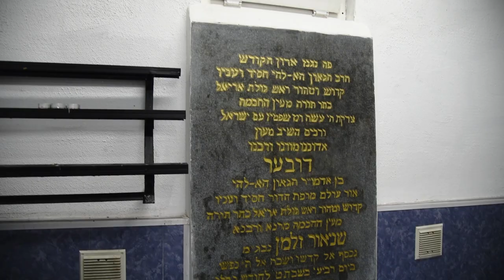Nizhyn - Ohel of Second Lubavitcher Rebbe | ציון האדמו"ר השני לבית חב"ד, רבי דובער האדמו"ר האמצעי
The Chasidic Tzadik Reb Dov Ber of Lubavich, son of and successor to the founder of Chabad Chassidism, Rabbi Schneur Zalman of Liadi. the “middle rabbi” of Chabad Hasidism, died and was interred in Nezhin in 1827. The town became a center for the Chabad Hasidim of the Ukraine.

Rabbi DovBer was known for his unique style of "broadening rivers" -- his teachings were the intellectual rivers to his father's wellspring, lending breadth and depth to the principles set down by Rabbi Schneur Zalman.

Born in Li'ozna, White Russia in 1773, he was named after the Alter Rebbe's mentor and teacher, Rabbi DovBer - the Maggid of Mezeritch.

The Mitteler Rebbe assumed the leadership of Chabad in 1812 and then settled in the town of Lubavitch, which was to serve as the movement's headquarters for the next 102 years.

In 1826, he was arrested on charges that his teachings threatened the imperial authority of the Czar, but was subsequently exonerated. He passed away on his 54th birthday in 1827, a day before the first anniversary of his liberation, Kislev 10.

Photographer Feels the Hand of Providence While Filming Ukranian Holy Site

 A springtime visit to a holy site in the Ukraine turned out to be a mystical experience for a well known Lakewood photographer who traveled to Eastern Europe to capture footage of kivrei tzadikim.

CJ Studios owner Yosef Shidler and photographer Mendel Mish had already visited the burial sites of the Baal Shem Tov, the Magid of Mezritch and Rabbi Nachman of Breslov when the two went to Nizhyn to the tzion of the second Lubavitcher Rebbe, also known as the Mitteler Rebbe.  Shidler had long dreamed of capturing  still photographs and video footage of the many kevarim in the Ukraine as a way of inspiring others and connecting them to their religious roots.

Arriving in Nizhyn, a small city in the Northern Ukraine two hours from Kiev, Shidler and his crew found themselves in the midst of heavy downpours and violent thunderstorms.  They traveled a few miles outside the city to the kever of the Mitteler Rov, and found that the entire area had been  hit by a power outage.  As Mish launched the drone to capture aerial footage, Shidler went inside the tzion to daven by candlelight. Completing his tefilos, Shidler verbalized a request to the Rebbe, explaining why he had come and asking permission to photograph the kever.

“We had left all of our lighting in Kiev so when I came back in with the camera I tried fiddling with the settings to compensate for the fact that the room was almost pitch black,” said Shidler.  “I pulled out my phone hoping to get a little more light and suddenly the rain started pouring, there was lightning all over the place and the candle in the room started to flicker.  I got a chill up my neck and I started to get the feeling that maybe I wasn’t supposed to be there.”

Unwilling to give up on his dream of sharing the Ukraine’s rich Jewish history through photographs, Shidler approached the tzion again, closing his eyes and making a second request.

“I told the Rebbe that I wasn’t there for myself,” said Shidler. “I explained that I was doing this for people in America to see the tzion.  I asked the Rebbe, b’chovd haRav, if he would allow me to take pictures for just a few minutes.”

Shidler opened his eyes and as he did, the lights came back on.

Shidler spent several minutes taking pictures and video and, feeling confident that he had solid footage, he turned to leave the kever.

“At that second, the lights went out again,” recalled Shidler.  “We stayed for another hour davening, and the lights stayed off for the rest of the time.”

Shidler found himself extremely moved by the experience whose timing seemed to be too providential to be chalked up to coincidene. He feels blessed to have had the opportunity to share these mekomos hakedoshim with others.

“I guess if you are doing the right thing for the right reasons you get special brachos,” said Shidler.